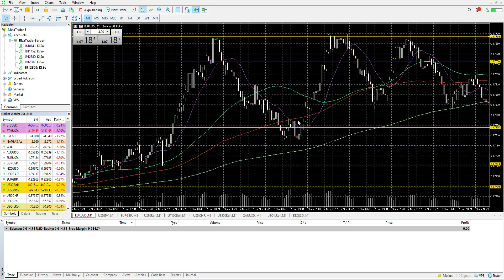Area 51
Area 51 is an area where breakout occurs in knowledge and technology.  That is the first area that I discovered that I normally trade in varying trend capture.  The anti positive or antimatter to matter is Aera 51 or the void.